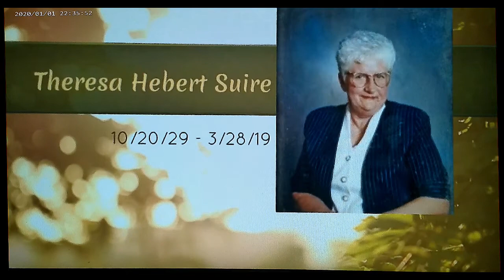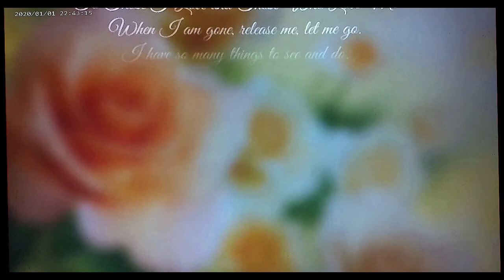2019-March 28 - Theresa Toot Hebert Suire Memorial DVD